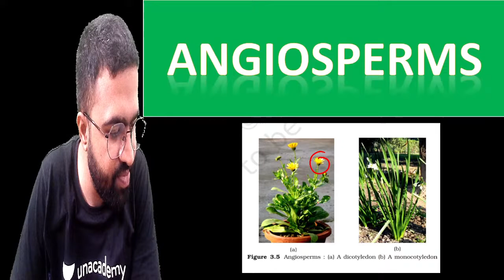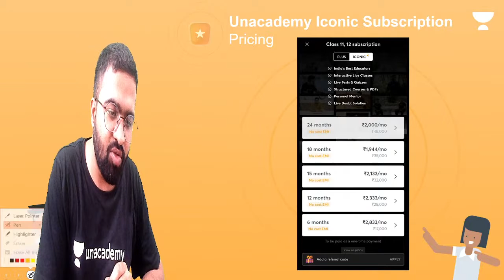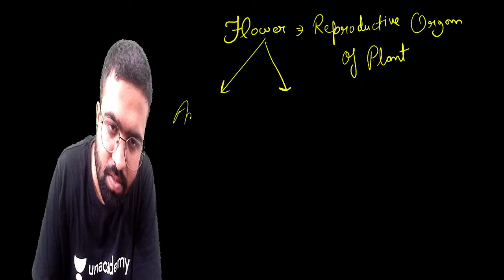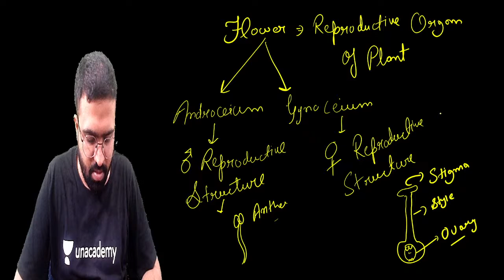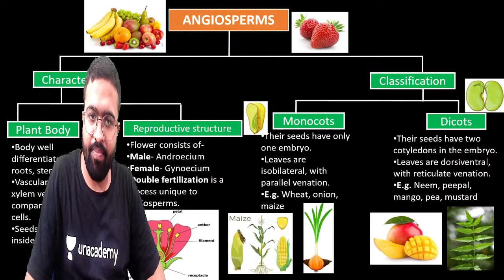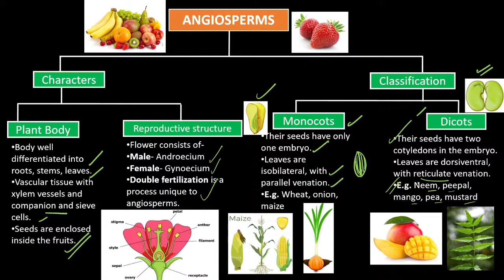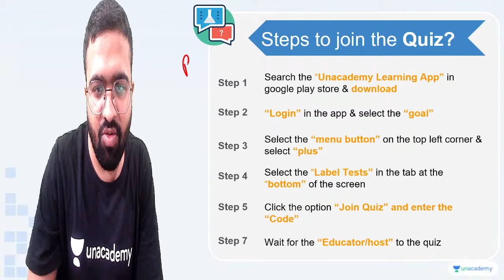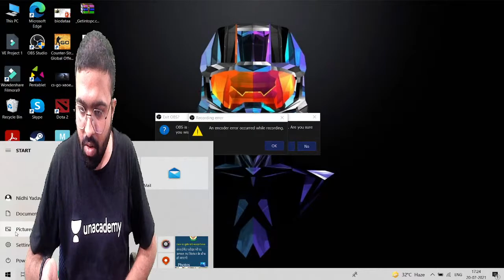Class 11: Plant Kingdom | Angiosperms | Biology | Unacademy Scholars | Rahul Sharma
In this Session, Rahul Sharma will be discussing the chapter Biological Classification under his new Aadhar Series for Class 11. Watch this full video to know more about the topic.

We believe that the nature of the exam directly influences how learners prepare, study, and learn. The worth of solving questions for any test is immense. We will help you ace the preparation for the Class 11 & 12 Boards exams by solving questions that will save you time, enhance the clarity of concepts, and make you feel confident.
The playlists and videos will help you to forecast the questions that will be on the exam, and ace it with flying colors.

Unacademy is India’s largest free education initiative. We believe in making high-quality educational videos available for free for everyone. Having the world’s entire education on our platform in all languages is our goal.

Feel free to spread the word – share the videos with your friends and classmates.

1. Learn from your favorite Educator
2. Dedicated doubt clearing sessions
3. One Subscription, Unlimited Access to Live Online Classes and Videos
4. Real-time interaction with best-in-class Educators
5. You can ask doubts in live online classes
6. Limited learners in each Online Class
7. Download the videos & watch them offline